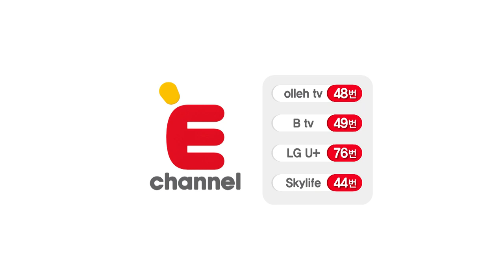10대 아들을 둔 아빠가 생각하는 💋스킨십 허용기준은⁉️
달랑말랑 시청소감 쓰고 상품받자!😄

📣 다시보기 영상은 12/29(토) 17:00 티캐스트 채널에서 확인하세요!